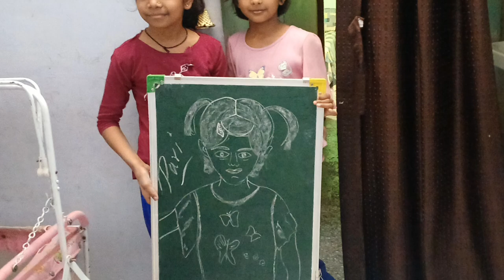Shree Mahaganapati Ranjangaon Temple. Ashtavinayak Mandir mahaganpati ashtavinayak ranjangaon .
Ranjangaon Ganpati is one among the Ashtavinayak, celebrating eight instances of legends related to Ganesha. This temple's Ganpati idol was inaugurated and donated by the "Khollam" family, a goldsmith family based in Ranjangaon. The temple was built between the 9th and 10th century. The main temple looks like it was built in the Peshwa period. Nagarkhana is situated above the entrance gate. The temple facing east has huge and beautiful entrance gate.

In early 1990s, Govt of Maharashtra established an industrial zone (MIDC) on the land acquired from the nearby villages and the industrial establishment is known as Ranjangaon MIDC. It host many multinational manufacturing companies like Whirlpool, LG to name a fewthe

Ashtavinayaka (Marathi: अष्टविनायक) is a Sanskrit term which means "eight Ganeshas". The Ashtavinayaka yatra trip refers to a pilgrimage to the eight Hindu temples in the state of Maharashtra, India, centered around the city of Pune, that house eight distinct idols of Ganesh, in a pre-ascertained sequence. Ganesh is the Hinduism/Hindu deity of unity, prosperity, learning, and removing obstacles. Each of these temples has its own individual legend and history, as distinct from each other as the murtis in each temple. The form of each murti of Ganesh and his trunk are distinct from one another. There are other temples of eight Ganesh in various other parts of Maharashtra; however, the ones around Pune are more well known and visited. It is believed that to complete the Ashtavinayak Yatra, one must revisit the first Ganpati after visiting all the eight Ganpatis